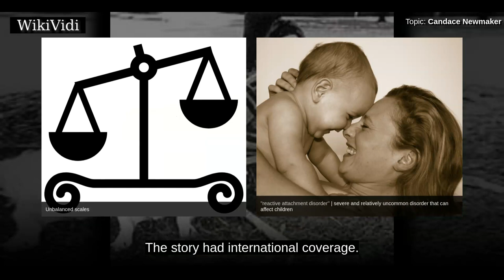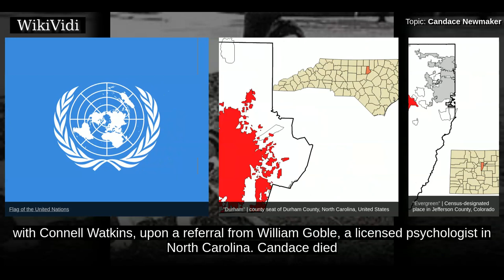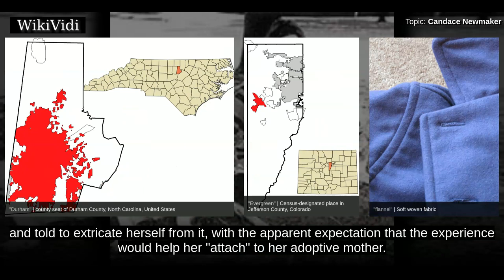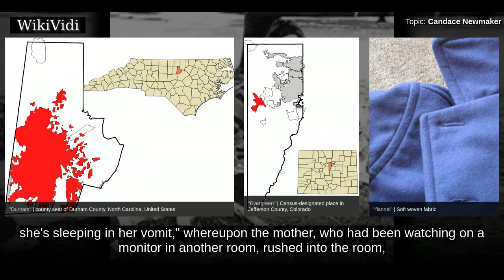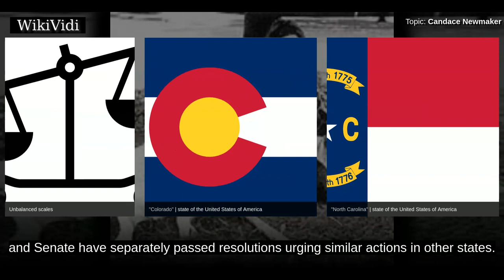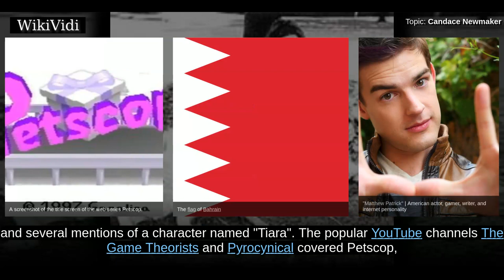CANDACE NEWMAKER - WikiVidi Documentary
Candace Elizabeth Newmaker was a victim of child abuse, killed during a 70-minute attachment therapy session purported to treat reactive attachment disorder. The treatment used that day included a rebirthing script, during which Candace was suffocated. The story had international coverage.

Shortcuts to chapters:
00:00:29 History
00:01:18 Attachment therapy
00:04:25 Convictions
00:05:18 Effects

Copyright WikiVidi.